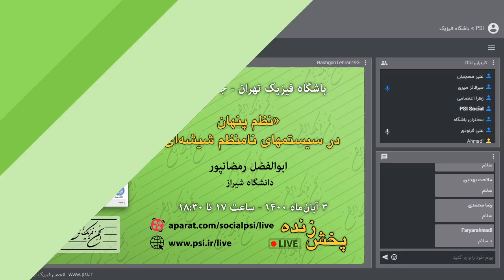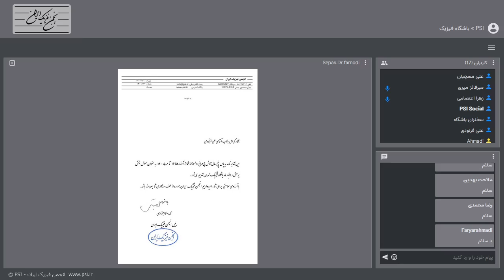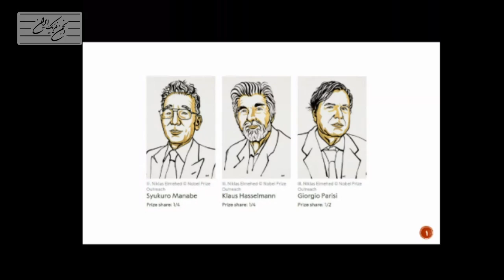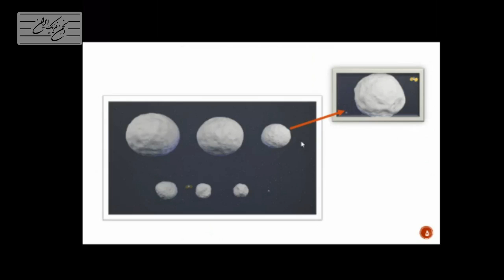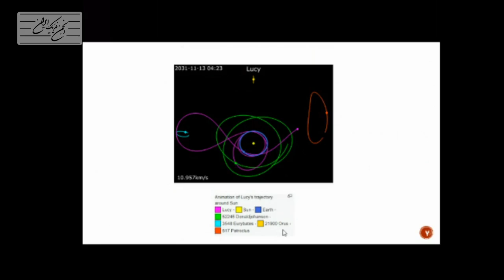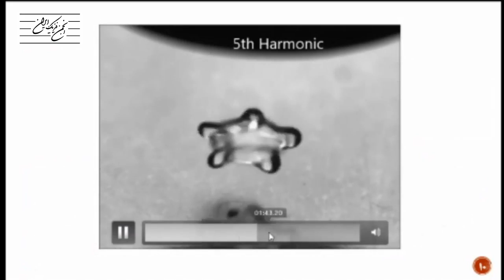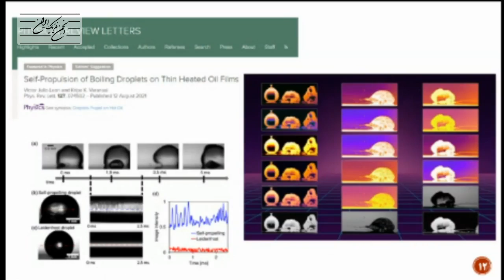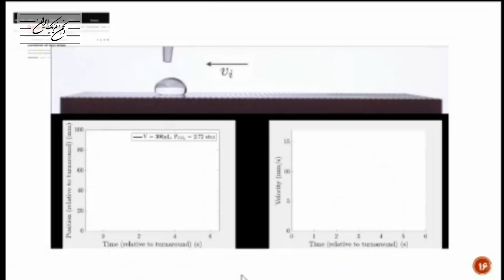اخبار و تازه‌های فیزیک - آبان ۱۴۰۰ - باشگاه فیزیک تهران – Physics Club Tehran 193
این ویدئو بخش نخست نشست 193 باشگاه فیزیک تهران است که در روز دوشنبه ۳ آبان‌ماه ۱۴۰۰ به صورت مجازی در سامانه وبینار انجمن فیزیک ایران برگزار شد.
در این بخش خانم زهرا اعتصامی به ارائه برخی اخبار و تازه‌های فیزیک در یکماه اخیر می‌پردازند.

پس از این سخنرانی دکتر ابوالفضل رمضانپور از دانشگاه شیراز به ارائه سخنرانی با عنوان «نظم پنهان در سیستمهای نامنظم شیشه ای» پرداختند که در ویدئوی جداگانه‌ای ارائه شده است.

«باشگاه فیزیک» عنوان جلساتی است که انجمن فیزیک ایران هر ماهه در شهرهای مختلف با هدف مبادله اطلاعات میان علاقمندان فیزیک برگزار می کند.
برای اطلاعات بیشتر و عضویت به نشانی مراجعه فرمایید.